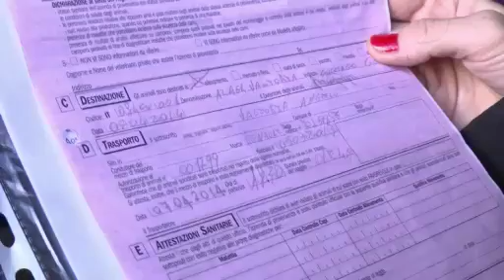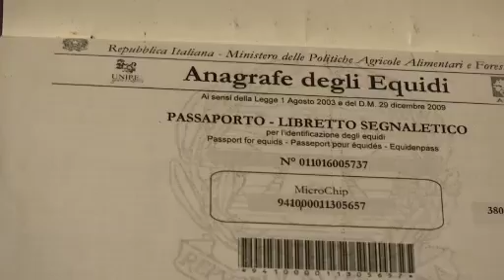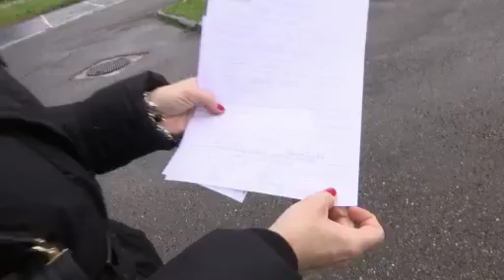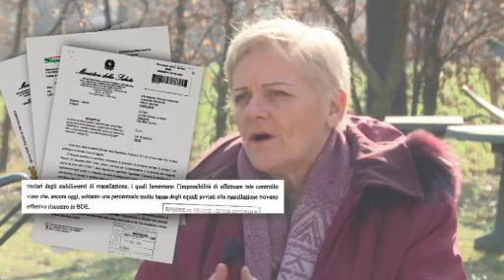Carne di cavallo - video inchiesta di IHP e SkyTG24 (7/4/2016)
Quali sono i circuiti attraverso cui i cavalli arrivano al mattatoio? Quanti cavalli circolano in Italia? Quanti ne vengono macellati ogni anno e da dove provengono? È davvero così facile, nel nostro Paese, far sparire nel nulla un cavallo?
Queste e altre domande trovano risposta nel servizio "Un piatto di salute", andato in onda il 7 aprile 2016 alle ore 20:20 su SkyTG24.
All’interno del programma, dedicato al rapporto tra alimentazione e salute, trova spazio l’inchiesta sulla carne di cavallo realizzata da SkyTG24 in collaborazione con IHP.

Le nostre investigazioni ci hanno portato nelle macellerie equine, ma anche sulle tracce di cavalli partiti per fare una serena pensione in verdi pascoli ma mai giunti a destinazione.
Interviste a veterinari ed esperti ci aiutano a capire meglio questo triste fenomeno e quanto sia sommerso.